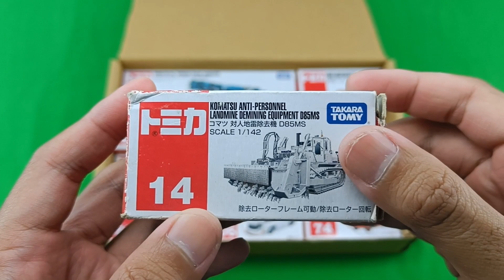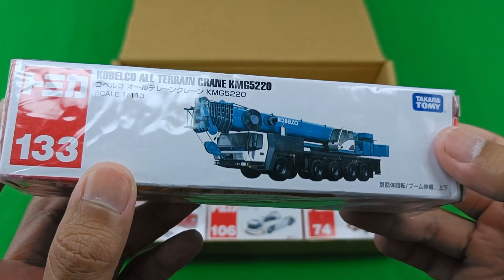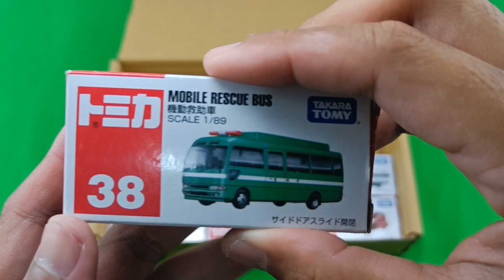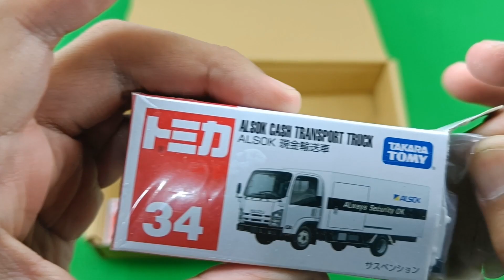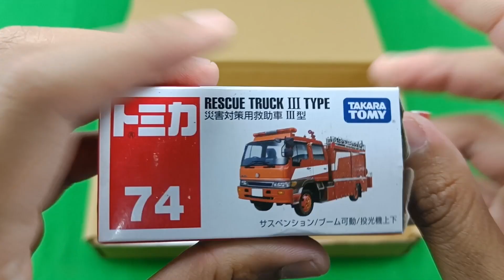トミカ『働く車』を箱に並べて、開封してみた！救急車 I lined up the Tomica "working car" in a box and opened it! ambulance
救急車やトラック、ロングトミカなどミニカーを見ていきます。開封開封開封！
We will look at minicars such as ambulances, trucks, and long Tomica. Unboxing, opening, opening!